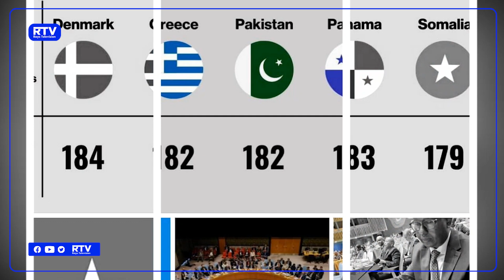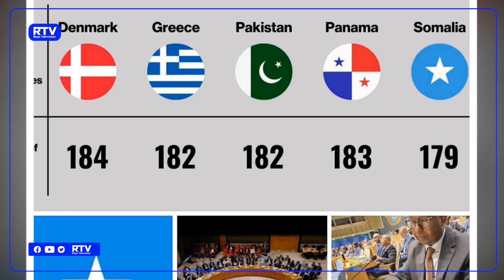Xasan Sheekh iyo Farmaajo Yaa qaatay Dhibcaha UN-ka, Dood Adag oo taagan iyo QM oo soo saartay..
Xasan Sheekh iyo Farmaajo Yaa qaatay Dhibcaha UN-ka, Dood Adag oo taagan iyo QM oo soo saartay sababta Somalia 🇸🇴 loo doortay iyo Falanqeynta….